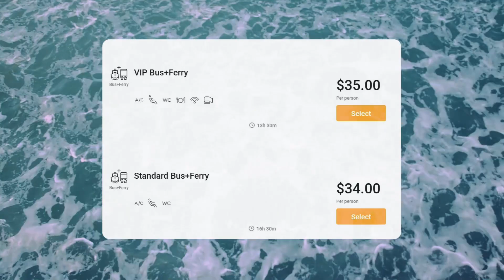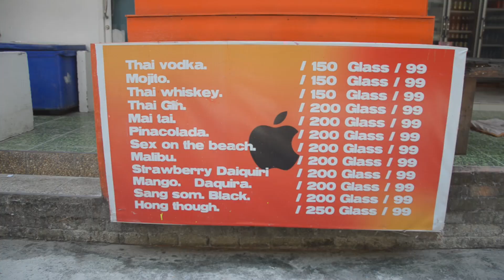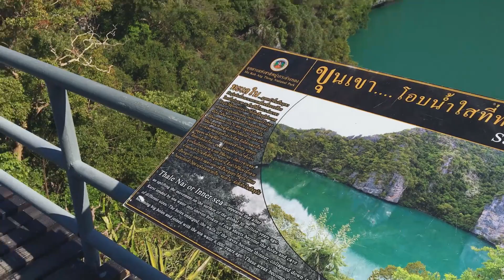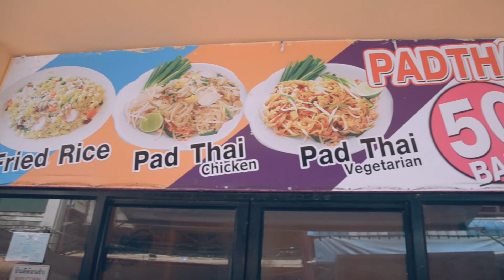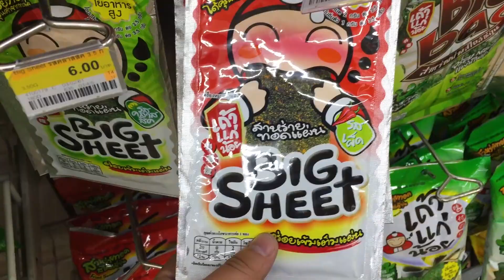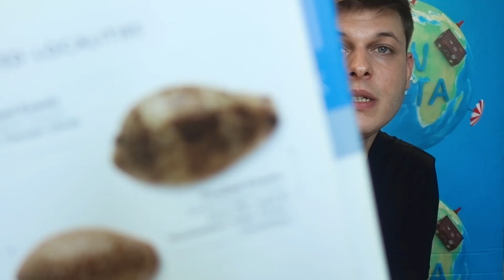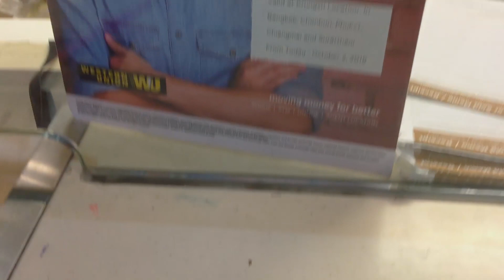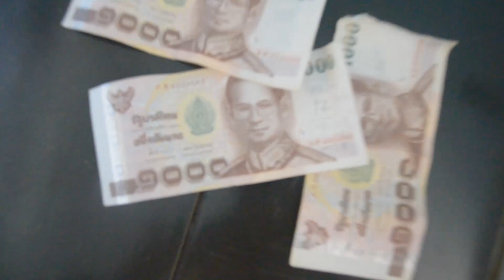Gde letovati na Tajlandu? 🌏 KOH PHA NGAN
🎵 Muzika: META & YouTube
🎬 Montaža i vizuali : Kendi